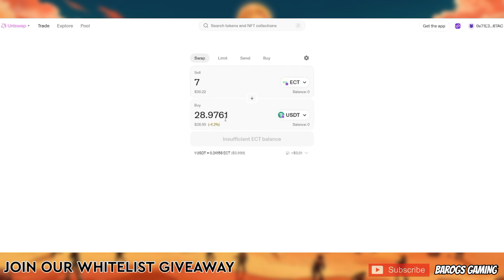TO MARS PLAY TO EARN GAME TAGALOG | JOIN AND GET YOUR FREE WHITELIST SPOT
《Go to Mars》 is a blockchain game utilizing the Polygon network. It offers cross-platform operability, allowing users to create resources anytime, anywhere, without the need for complex operations on any device.

▶0xA3515Eec4538C0685F4893e8Ea41720315f4dB80

Godbless!